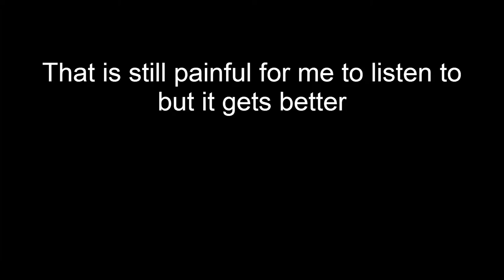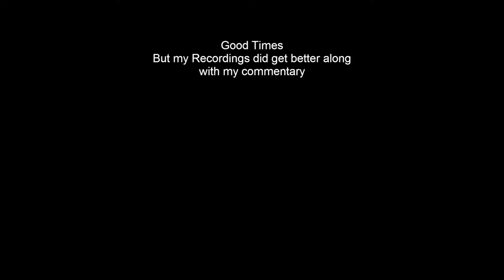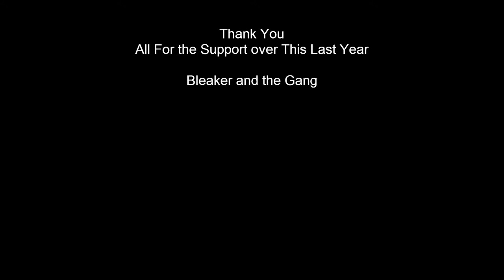One Year of Youtube highlight video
Thank you all for your love and support as I celebrate 1 year of Youtube